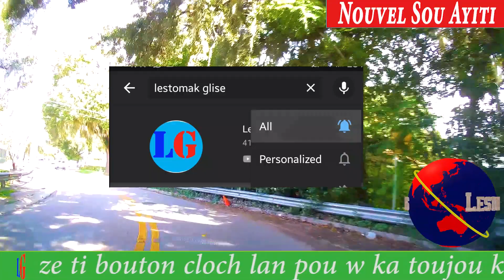La Polis Resi Jwenn Bouchon Bandi Savien Yo-Liliane Explike Koman Yo Te Manke Tire'l Ak Konpè Philo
Yè la polis bouche wout ki relye kafou pèy a ti rivye a nan lide pou enpeche bandi Savien yo soti al brake sitwayen ak sitwayèn sou wout nasyonal # 1 an. Nan lide pou onore Anthony Pascal ke anpil moun konnen ou non Konpè Philo jounalis Liliane Pierre Paul tap explike kiyes ki Konpe Philo e tou explike koman yo te manke tiye li menm ak konpè Philo sou rejim Duvalier a.